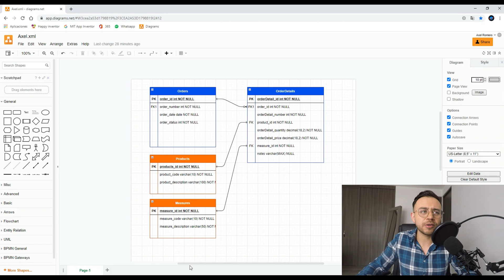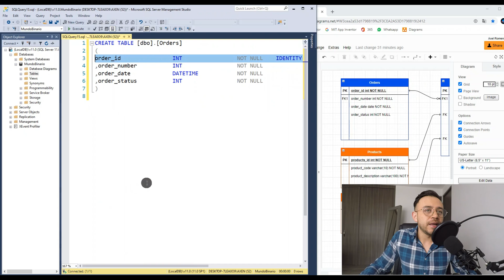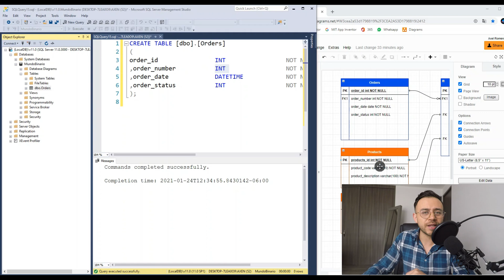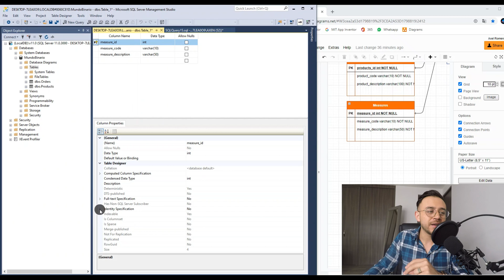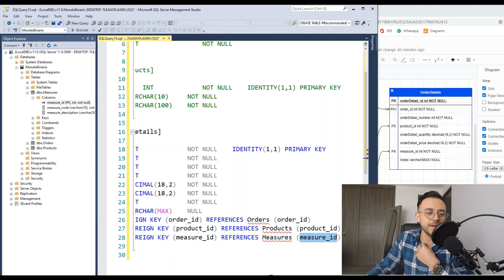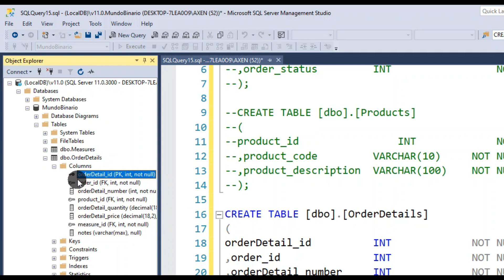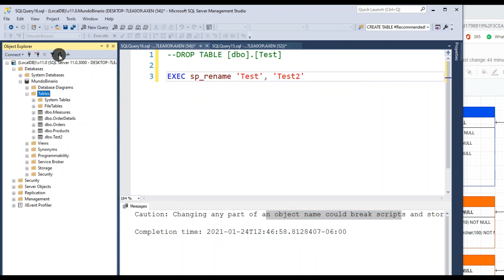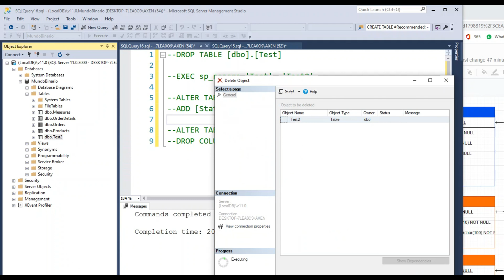Crear tablas en SQL Server - #3 Microsoft SQL Server desde cero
👨🏼‍💻 CREATE TABLE, aprende a definir tablas en SQL Server